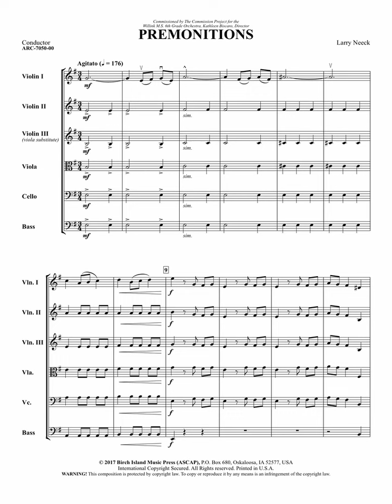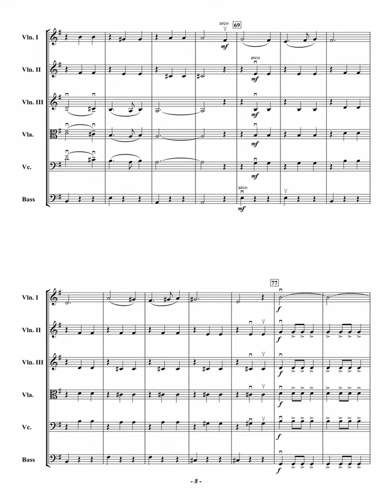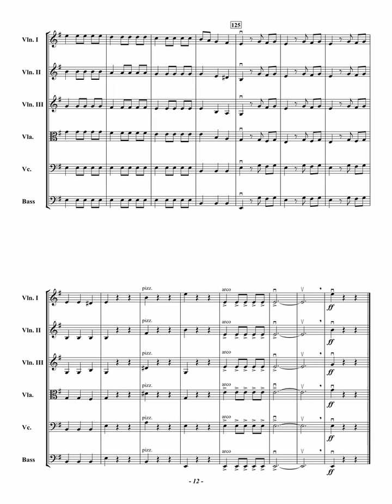Premonitions- Larry Neeck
Recorded by The Washington Pops, Edward S. Petersen, conductor

An enthusiastic and energetic work which will challenge and inspire young musicians. All performers can really dig into the aggressive minor theme, while the violas and cellos will shine in the contrasting “B” section. Unison melodies, dynamic themes, and a little bit of pizzicato provide valuable teaching moments and will make “Premonitions” a hit with students and audience alike.